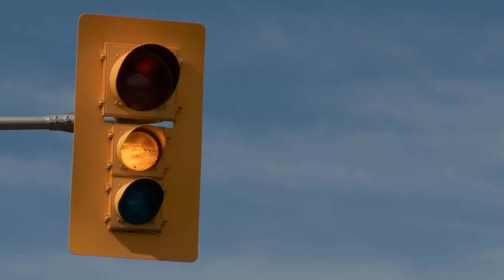Road Safety - Don't be distracted while driving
For a lot of us, driving is so natural that we don't always give it much thought.

Stay Alert, Pay Attention, Be Safe